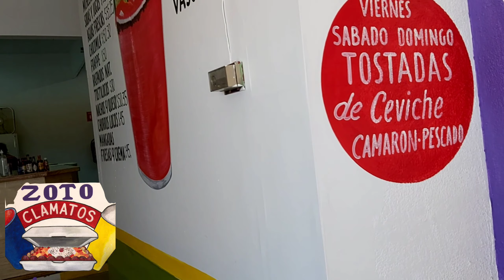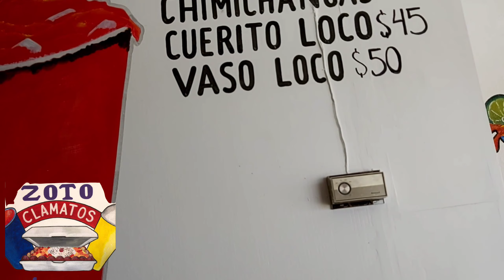ZOTO CLAMATOS EN SAN LUIS R.C SONORA, CALLEJÓN OBREGÓN Y 4TA